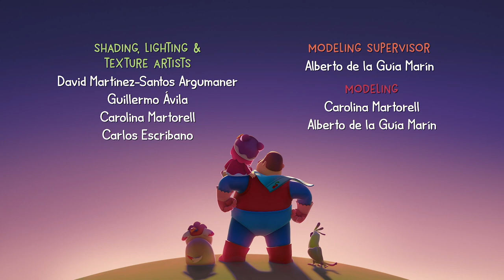Little Girl's Silkworm! | Hjälte pappa | Avsnitt sammanställning!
Dags att gå och lägga sig! Men varje gång ljuset slocknar hör Miao och Guau några riktigt läskiga ljud. Skrämmande !! Men de får snart reda på att Tua gör de läskiga ljuden för att hon inte kan somna. Vad ska de göra? Miao inser att Tua gör buller eftersom hon är rädd att sova ensam, så Miao bjuder Tua till att sova i sitt sovrum. Nu kan Miao, Guau och Tua, tillsammans, gå tillbaka och sova glatt och ha söta drömmar!

För att förvandla sig från hans hemliga identitet som en mild förortsfader, gör DAD gummikökshandskar, en speedo och gummistövlar över hans jeans, en duk för en kappa och motståndets pièce, en dumblå "hjälte ”Mask över ögonen ... och voilà! DAD är nu HERO DAD !! I varje avsnitt lär DAD MIAO hur man löser utmanande situationer som varje 3-åring måste möta: Tvättar superhjältar händerna innan de äter? Varför skulle inte superhjältar kasta skräp på marken? Är superhjältar modiga även om de gillar att sova med lite nattlampa?

HERO DAD guidar MIAO genom de vardagliga lektionerna i en 3-åring, som en superhjälte ... om än en klumpig superhjälte som alltid hamnar i trubbel! Han ska vara hjälten, men han hamnar alltid på att räddas av MIAO, som i sin tur lär sig dagens lektion på bästa sätt: skratta och ha så mycket kul med sin pappa!